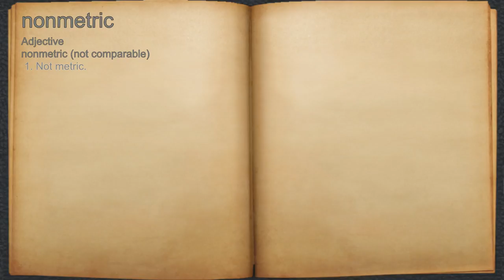What does nonmetric mean?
A spoken definition of nonmetric.

Intro Sound:
Typewriter - Tamskp